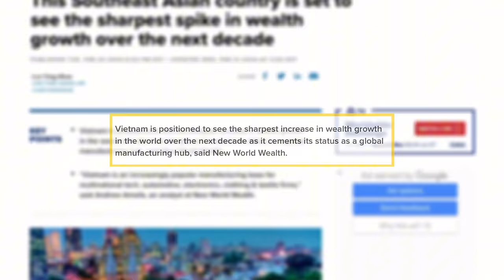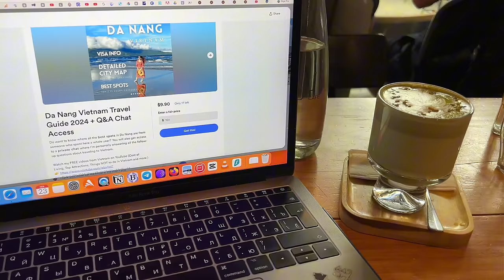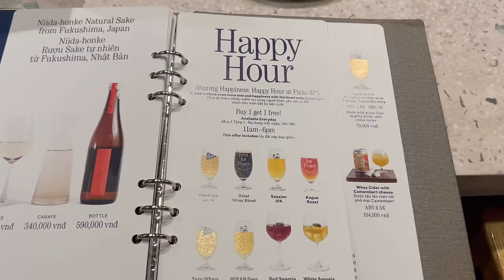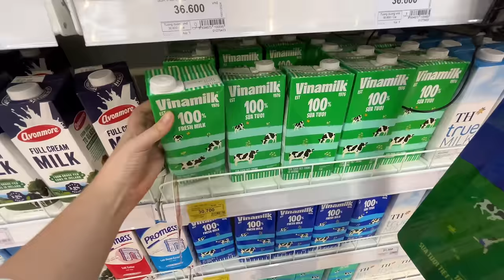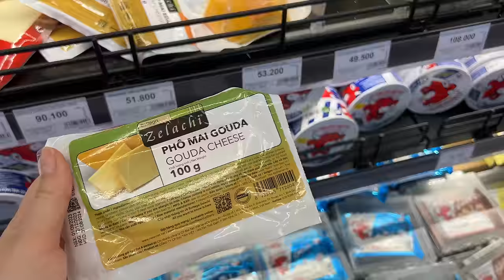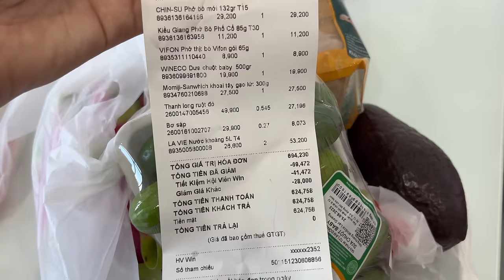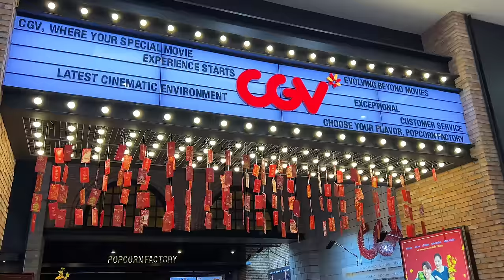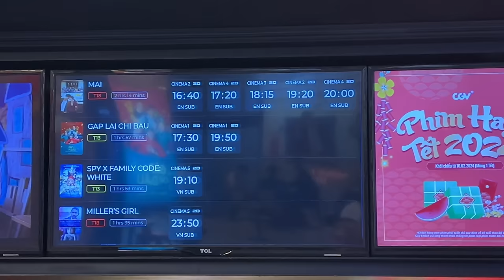COST OF LIVING in VIETNAM (most detailed overview after 1 year)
Get my Guide to Da Nang, Vietnam with an access to a private Q&A chat where I will be answering follow-up questions 💸 FIRST 60 are sold out, get one of the next 100!
How the Guide is different from others and why you need it

Videos mentioned:
From Barista in UK to a Business Owner in Da Nang, Vietnam (Create Da Nang coffee shop)

I am staying in Da Nang, Vietnam for a year and here you can find everything about the cost of living in Vietnam: accommodation, eating out, groceries, transportation, entertainment an things you can do completely for free.

We are Olga and Rene. After spending 1 year in Turkey we are now settled in Da Nang, Vietnam. We review prices, cost of living, our daily life as foreigners.

Cost of Living in Da Nang, Vietnam 2024

00:00 “Vietnam to see the SHARPEST INCREASE in wealth growth in the world”
01:16 Prices for eating out: local and Western food in Da Nang, Vietnam 2024
12:22 Grocery shopping in Da Nang, Vietnam 2024
21:30 Transportation: Taxi prices, bike rent prices in Da Nang, Vietnam 2024
25:12 Hotels & Apartments for rent in Da Nang, Vietnam 2024
29:00 Buying a SIM card in Da Nang, Vietnam 2024
29:30 Prices for entertainment in Da Nang, Vietnam 2024
30:40 Clothes shopping in Da Nang, Vietnam 2024
33:40 Free things to do in Da Nang, Vietnam 2024

Support My Goal of buying a new powerful laptop so I can make documentaries, my current dream